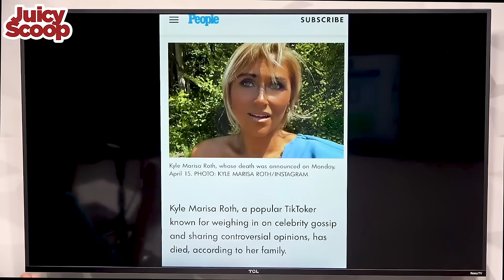The Truth Behind OJ's Book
I’ve got all the juicy scoop for you! The Golden Bachelor is getting divorced, did his past play a role? A popular TikToker has died. Did her use of other creators’ blind items have anything to do with it? JLo has low ticket sales and did not find the TikToks about her amusing. Is she responsible for getting accounts taken down? Jojo was not the first to sing Karma's a Bitch. Crystal from RHOBH is not returning and Annemarie reacted to the news too quickly. RHOM Alexia's husband filed for divorce. I share my thoughts on why so many divorces occur in the franchise. Meghan Markle has jam and a lame brother. The story behind OJ’s book is fascinating. Jo on Vanderpump changed her name. Lala has a sperm donor party. Why is no one having sex in The Valley? Another pair of conjoined twins answer questions. Jenna Jameson is getting divorced. Travis Kelce is a game show host and Taylor Swift is still happy.

for your ideal hotel or vacation home no matter where you go in the US! Book whoever you want to be on Booking.com, Booking.YEAH!